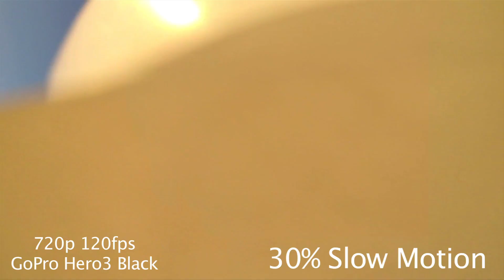GoPro Hero3 Black %10-50 Slow Motion Test - GoPro Tip #281 | MicBergsma